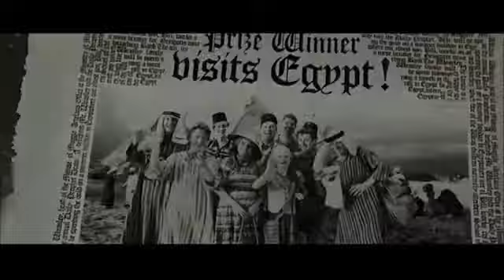Percy Weasley's Apology | Sad Song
"My dear family, as you watch this apology video I made, I hope you realize how sorry I am. All I wanted was to make you proud but I know now that I did the exact opposite. I don't deserve to be a Weasley after everything I have done to hurt this amazing family. I hope you can forgive me and accept me as part of the family again but if you can't I would fully understand why. Warmest regards, Percy."